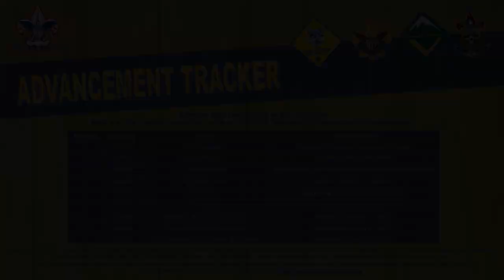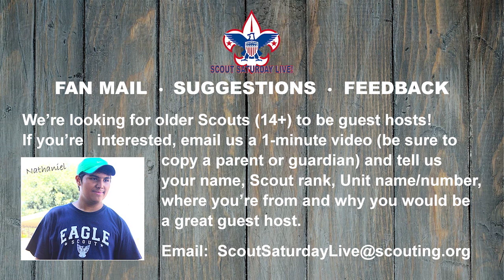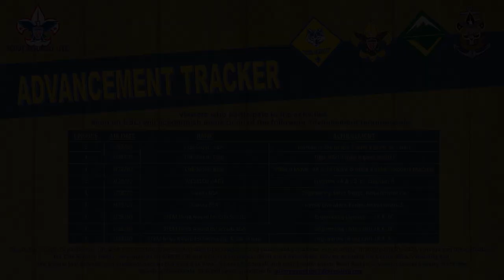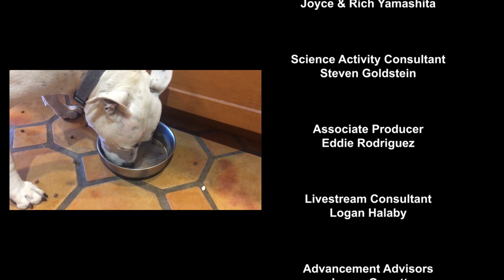Scout Saturday Live ! Episode One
Scout Saturday Live! Episode One:  Rube Goldberg Machine Suggested Parts

These are suggestions to get you started. Use whatever you can find and be creative.
Have fun!

Dominoes    Fan    Chopsticks
Popsicle Sticks   Ruler    Wooden Blocks
Bowl     String    Tape
Blocks     Pins    Hammer
Balloons    Water    Marbles
Balls     Toy Cars   Skateboard
Roller Skate    Toy Train Tracks  Marble Runs
Books     Trays    PVC Pipe
Plastic tubing    Cardboard   Cereal Boxes
Cardboard Rolls   Plastic Water Bottles Cans
Aluminum Foil   Tubes    Empty Cans